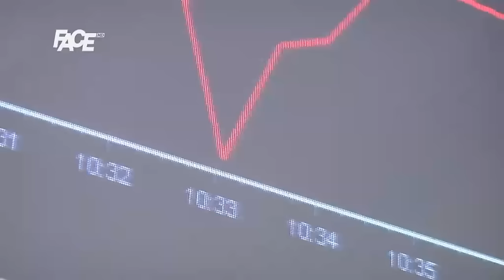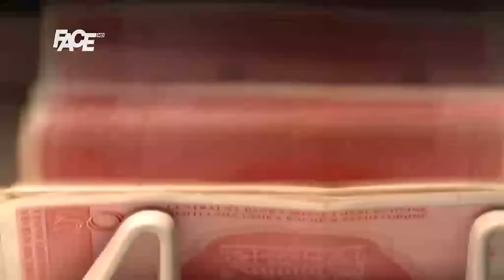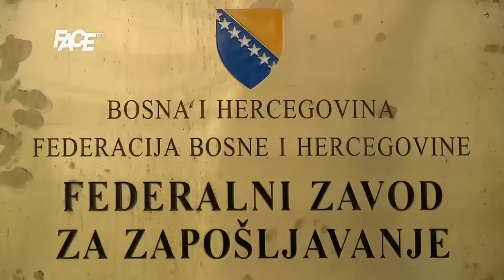Mladi suočeni s najvećim problemima